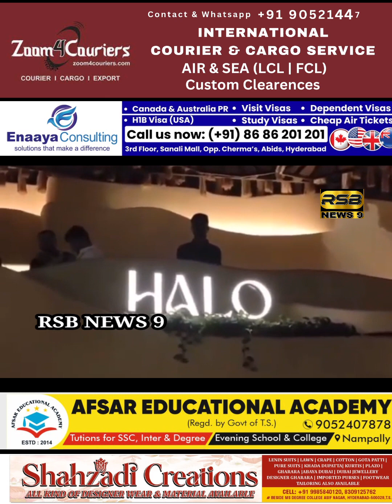Jubilee Hills Mei Pubs Aur Bars Per Drugs Aur Ganja Ke Khilaaf Police Ki Surprise Checking